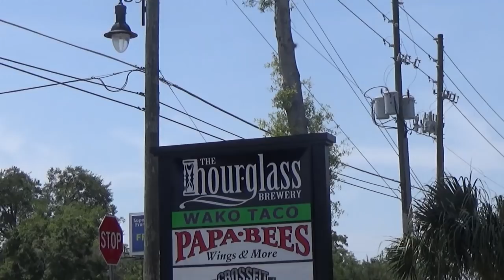Where beer magic happens - Trailer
I visited The Hourglass Brewery to discover brewing and taste great craft beers and amazing food. Soon on my YouTube channel!

Odwiedziłem The Hourglass Brewery, żeby poznać mikrobrowarnictwo oraz spróbować świetnych piw i pysznego jedzenia. Już niedługo u mnie na kanale!

Editor: Mateusz Pazur

Thank you guys you were amazing!